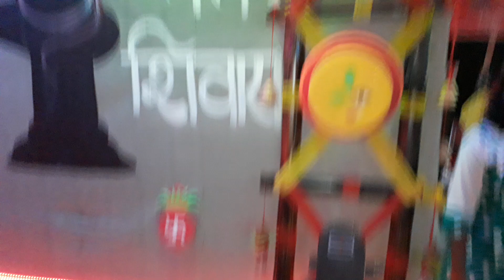Chaulia bisalaxmi hothat songha 2023 # laxmi puja #